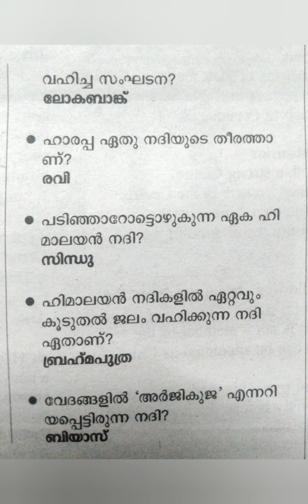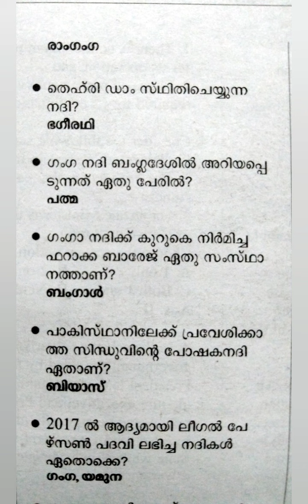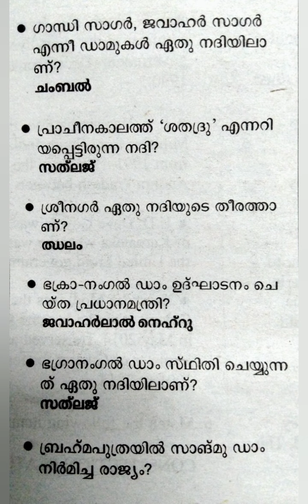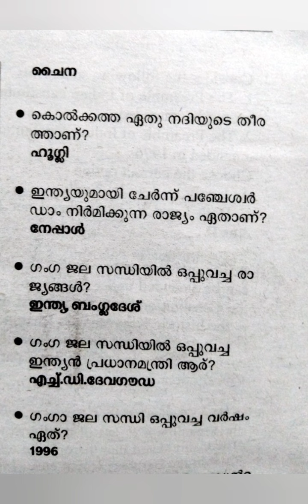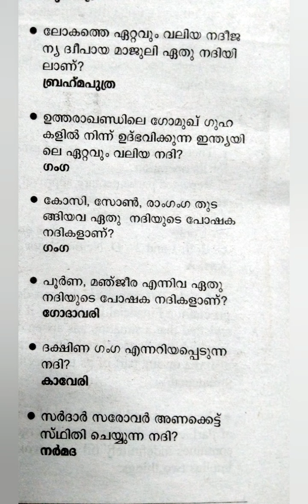Rivers / നദികൾ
pscvillagefieldassistant, bevcoldc